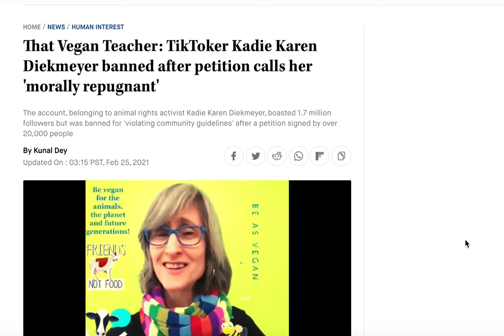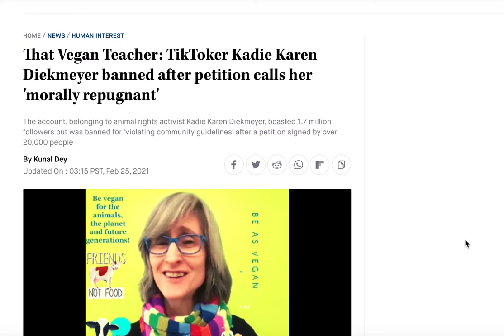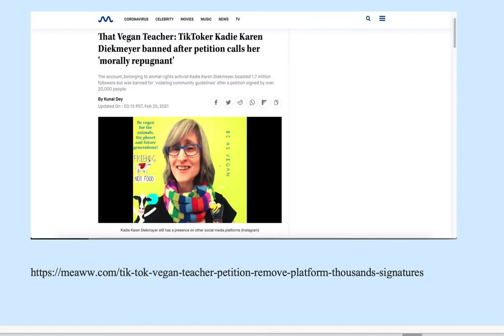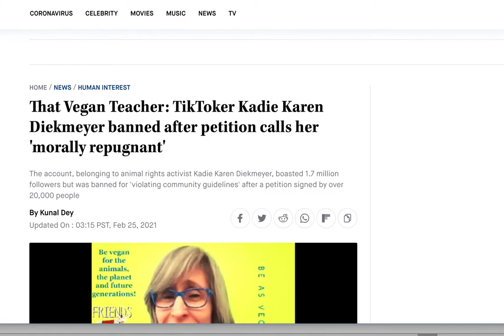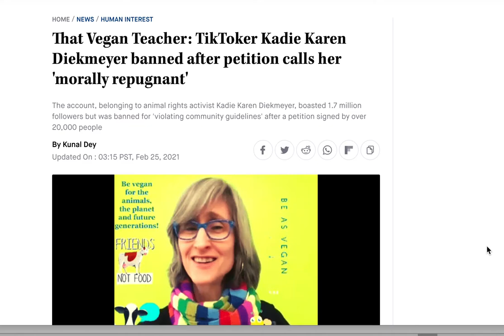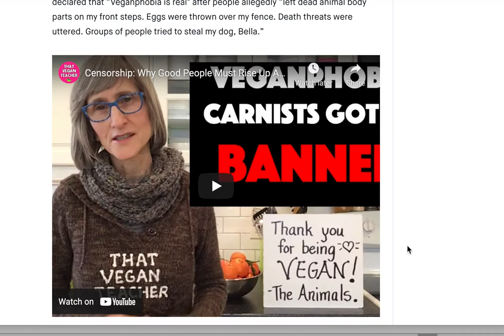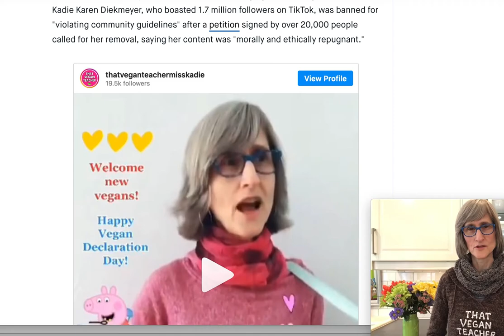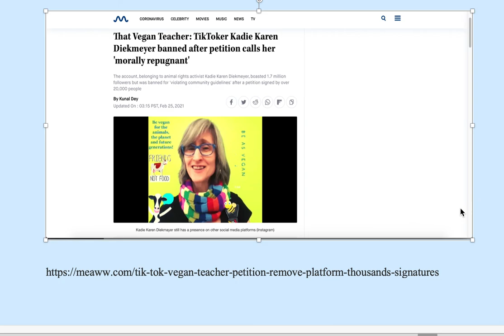Veganphobia, Vegan Hate Crimes, Vegan Protection Law, That Vegan Teacher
Veganphobia is an irrational reaction to vegans based on fear of it being contagious and other fallacies. Plant based eaters-or vegans have been the target of hate crimes around the world. Recently, in Britain there was a law passed to protect Vegans from hate crimes.  There are verbal assaults and hate speech used frequently against vegans. Not only that but vegans often find difficulty eating out because the institutions such as hospitals, prisons, schools and even restaurants rarely have decent vegan choices on their menus.  No, having lettuce salad on the menu is not a hearty vegan meal. Yet, restaurants will advertise that they are vegan and you go there and they say their salad is vegan that they throw bacon bits on. It is absolutely challenging to be a healthy vegan in many places.

 This video introduces the concept and describes a recent incident where a Vegan Teacher (That Vegan Teacher) was recently banned from Tik Tock due to the  hate smear campaign against plant eaters. There are groups of vegan haters that ban to gether on facebook and on You Tube trolling vegan channels or on other social media platforms attempting to take down any vegans for fear (veganphobia) and for hate against veganism and the pacifism that it represents.  There are vegans from all walks of life and many take different approaches toward their beliefs and lifestyle choices.